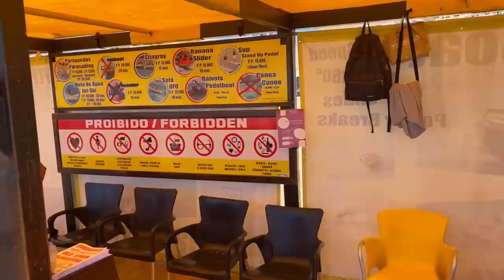IL DIT OUI À TOUT PENDANT 24H ! (IL A LA HAINE) YES MAN CHALLENGE au Portugal